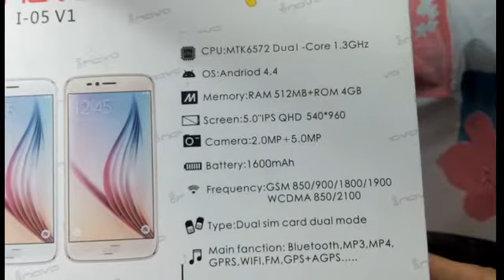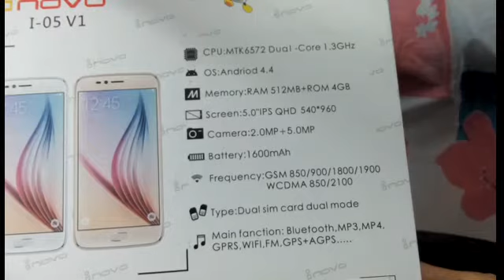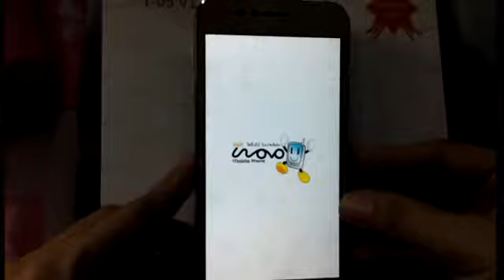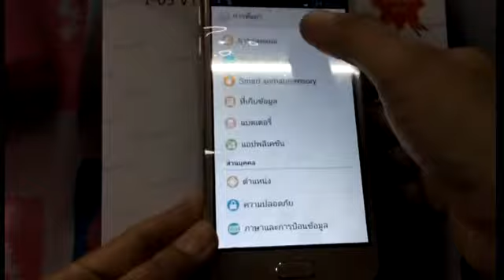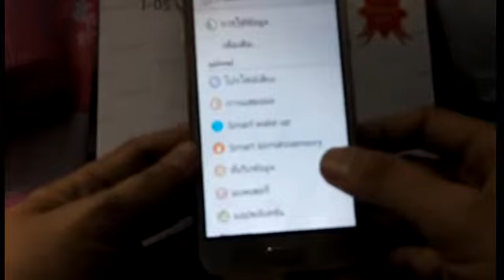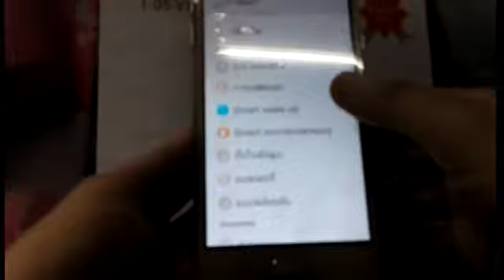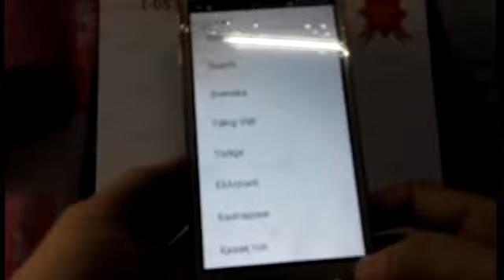แกะกล่องมือถือ inovo I05-V1